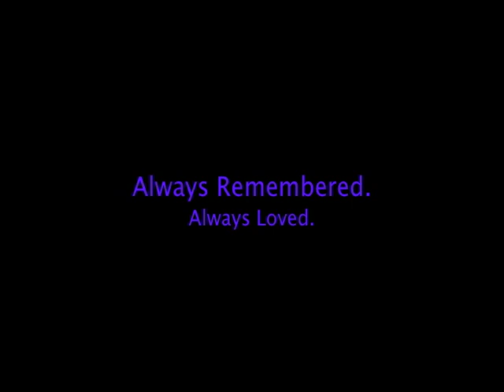R.I.P. Lisa & Jacob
This is in memory of my friends Lisa and Jacob who passed away this year. We will all miss you both.
made by: nick scheel
Song: Tonight by FM Static